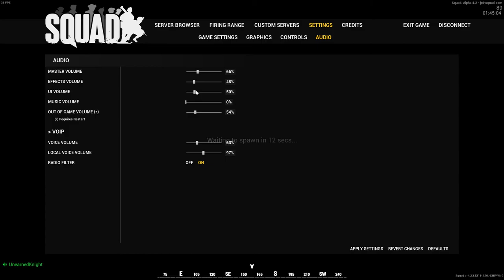SQUAD - TEN TICKETS?!?!?!